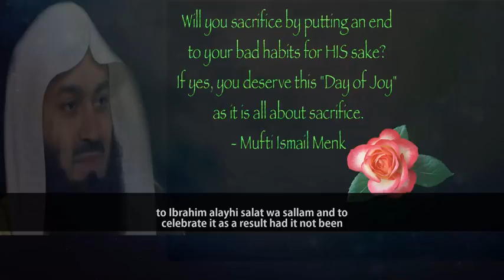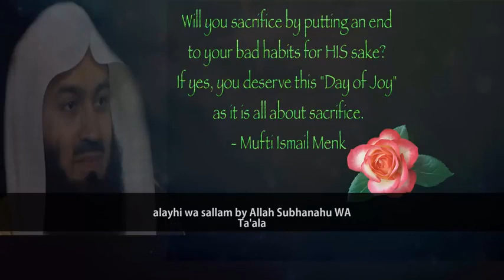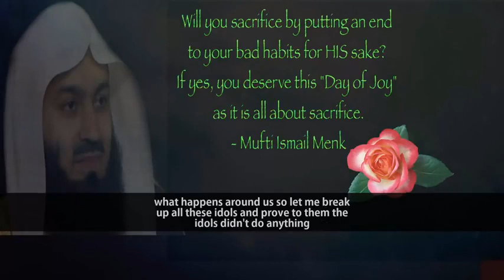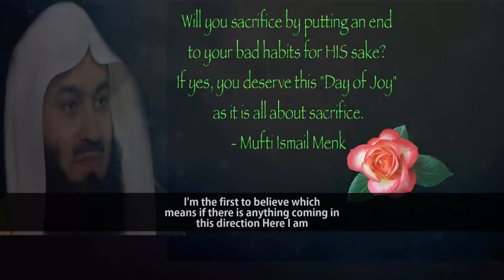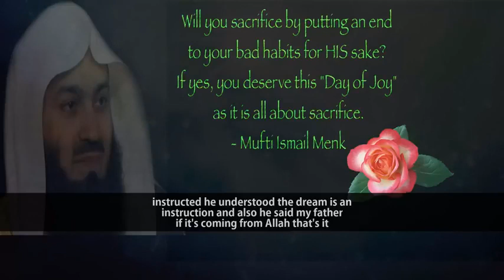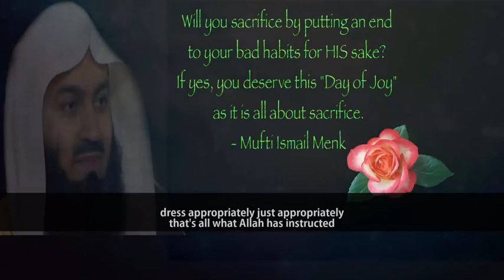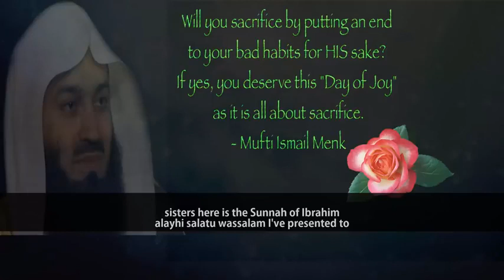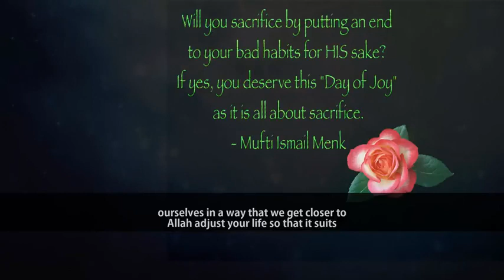Amazing | Why We Muslims Observe Eid Ul Azha | Mufti Menk